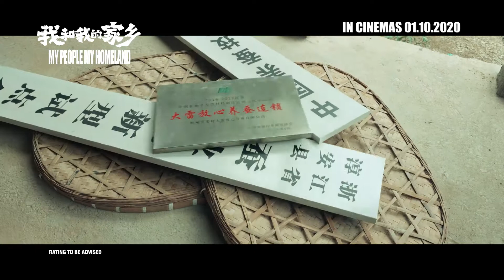MY PEOPLE, MY HOMELAND 《我和我的家乡》 // 《最后一课》 — In Cinemas 1 October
Release Date: 1 October 2020 in Singapore
Director: Xu Zheng 徐峥
Cast: Fan Wei 范伟, Zhang Yi 张译, Han Haolin 韩昊霖
Genre: Drama, Comedy

An anthology film consisting of 5 short stories, produced by Zhang Yimou 张艺谋 and directed by several different directors, following the success of the 2019 film, My People, My Country.